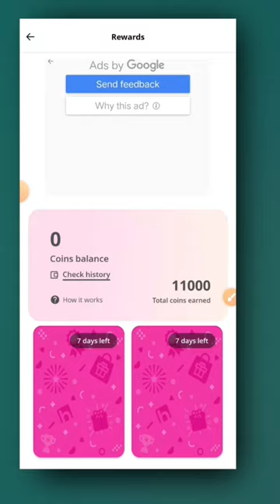Hipi app Scratch Card Reward kaise paye|Hipi app Paise kaise kamaye|hipi app new update today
Hipi app Scratch Card Reward kaise milega
Hipi app Scratch Coin kaise le
Hipi app Scratch Card

Hipi app earning kaise kare
How to earn money hipi App
Hipi app Scratch Card problem
Hipi app daily paise kamaye